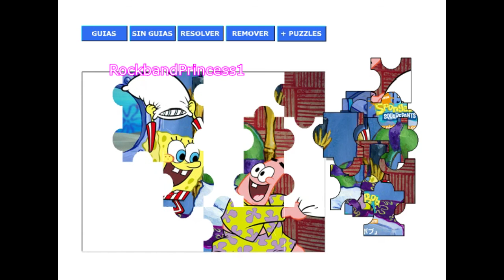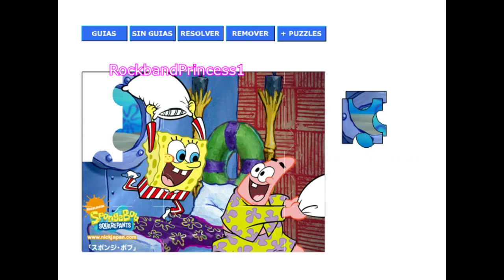Puzzles Of Spongebob